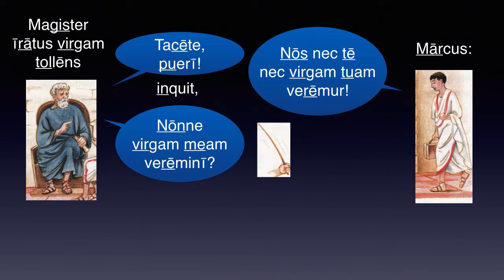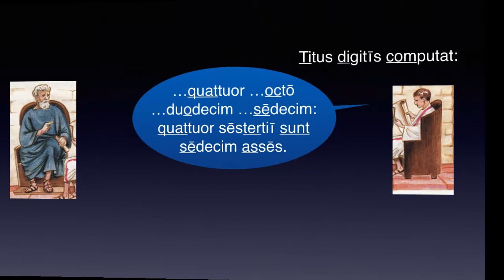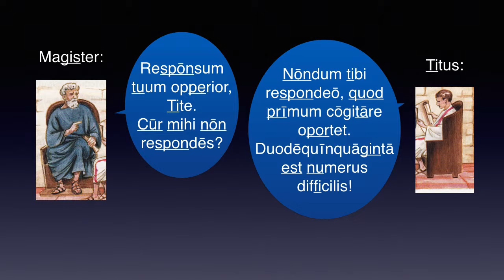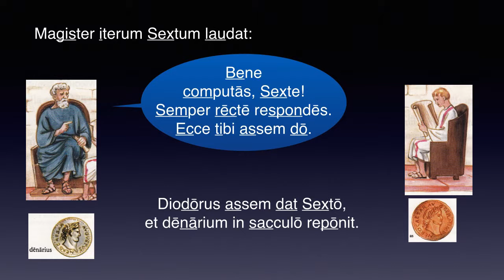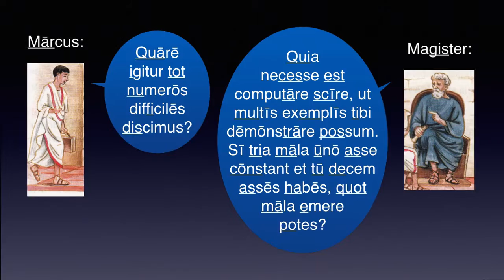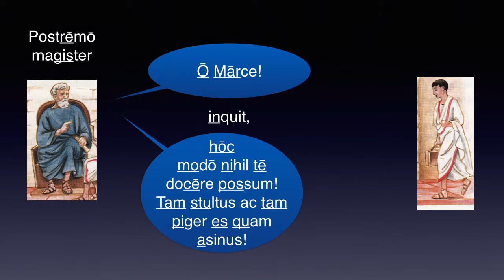Cap. 17 – NVMERI DIFFICILES – Lēctiō 3